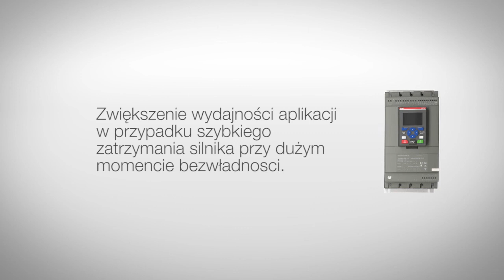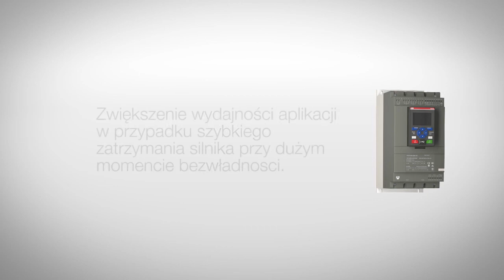Softstarty PSTX - funkcja hamowania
Softstarty PSTX - sterowanie zatrzymaniem silnika.